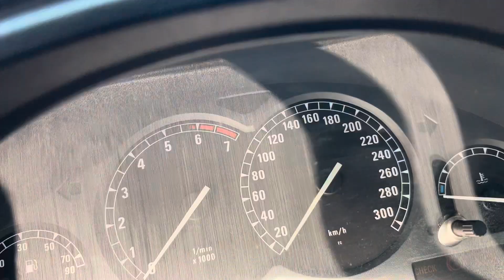BMW e31 8